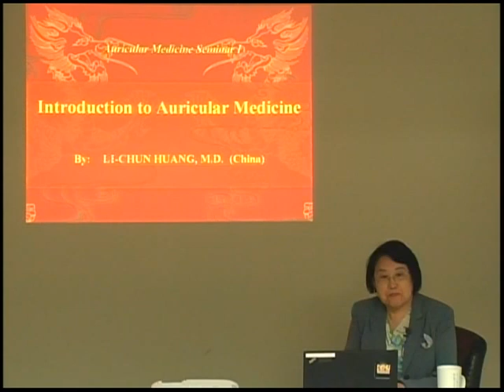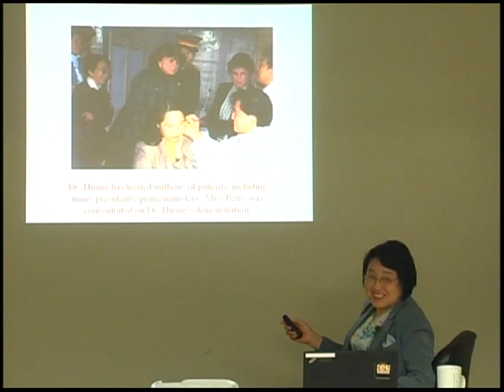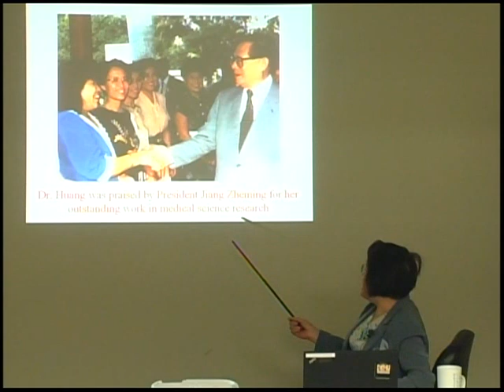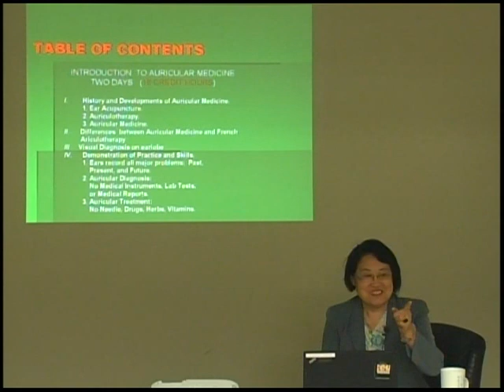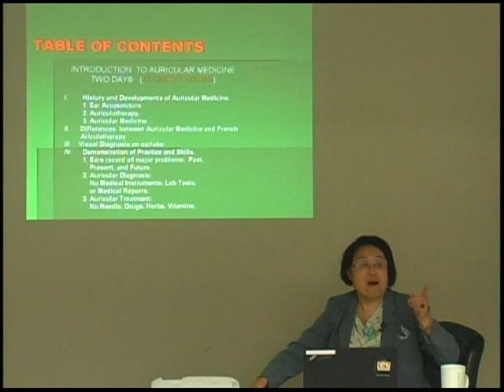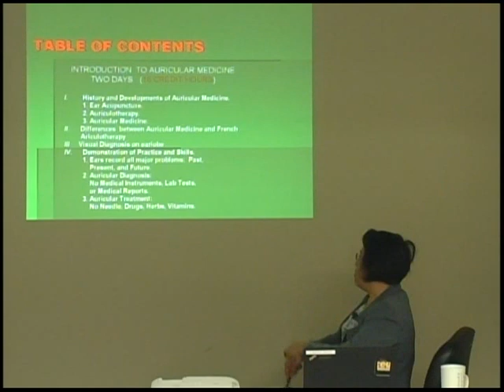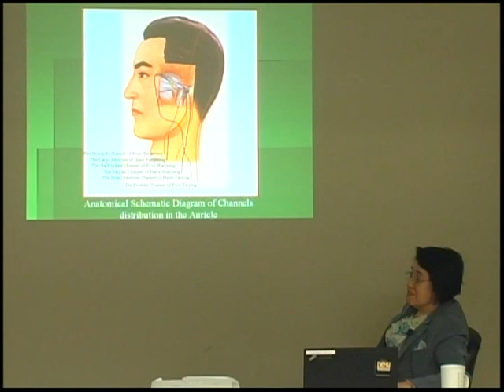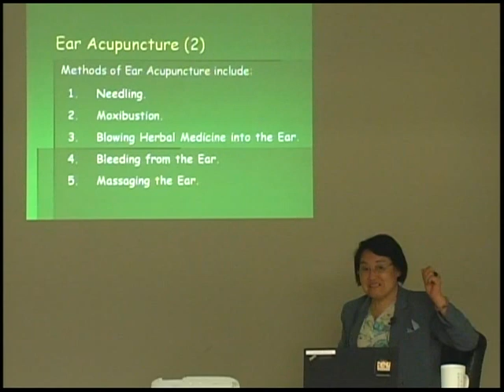Auricular Medicine Class I: Introduction to Auricular Medicine (Day 1, Hour 1)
Auricular Medicine Class I: Introduction to Auricular Medicine (Day 1) 耳醫學基本理論 （第一堂第1天）

Auricular Medicine is a unique art of medicine because of its unique characteristics, such as simplicity and painlessness. In this first series, Dr. Li-Chun Huang, the world’s leading expert in Auricular Medicine and author of Auricular Medicine and Auricular Diagnosis with Color Photos, will give you a thorough introduction to Auricular Medicine. The objective of this course is to let students have a good understanding about the fundamentals of Auricular Medicine.

First, Dr. Huang will introduce the history of Auricular Medicine. It is important for students to learn the history to be able to have a better understanding about the relationships between Auricular Medicine and other medicines, especially TCM.

Secondly, the differences between Auricular Medicine and other medicines, such as TCM and French Auricular Therapy will be covered.

Finally, Dr. Huang will introduce the diagnosis and treatment methods of Auricular Medicine. However, only the basics of these methods will be discussed due to the time limitation. Students will be able to learn the general applications of Auricular Medicine, such as relieving pain, vertigo etc.

Topic covered includes:

History and Development of Auricular Medicine (Ear Acupuncture, Auricular Therapy, Auricular Medicine)
Differences between of Auricular Medicine and French Auricular Therapy
Visual Diagnosis of the Earlobe - focusing on the Heart organ area of the ear (what is normal vs abnormal, cardiovascular disorders, and how conditions manifest in the ear.

Obtain your acupuncture CEUs easily with live webinars and distance learning on-demand courses. eLotus brings continuing education into the future with convenient online classes on acupuncture, Chinese herbal medicine, and more. Year after year, we strive to spread the invaluable knowledge of elite practitioners to the TCM community, so that we can make a difference in your practice and in the field of Chinese Medicine.

for more free classes by this speaker.

微信公眾號（請微信掃碼關註我們！